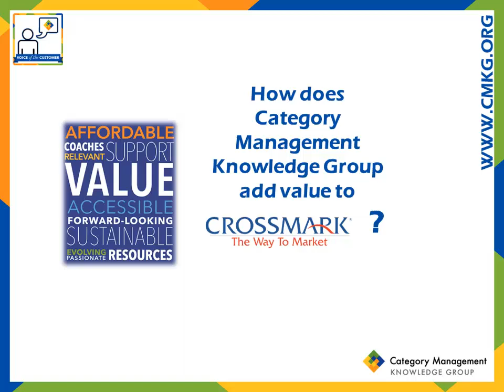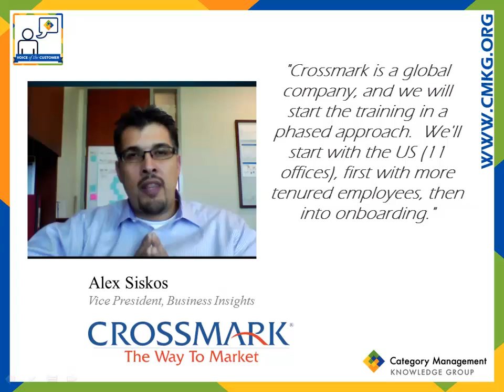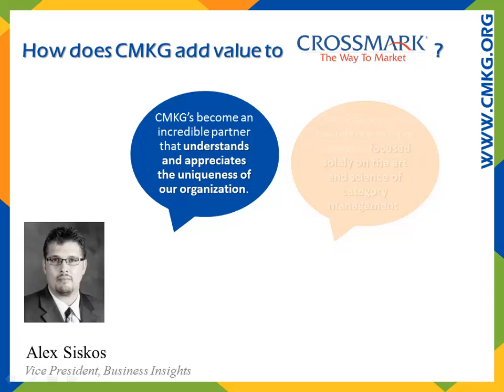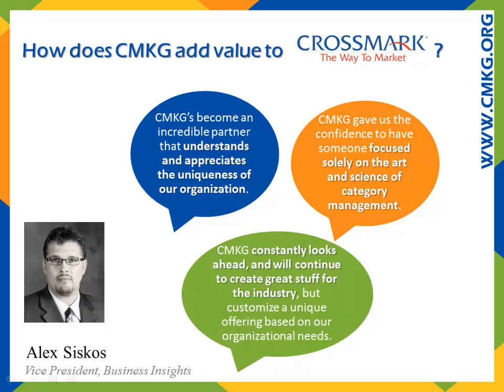Category Management Knowledge Group: Alex Siskos (Crossmark) Interview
Alex Siskos, Vice President of Business Insights at Crossmark, provides feedback in a video interview on how CMKG adds value to his organization.